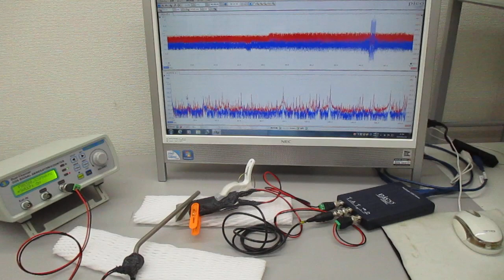２種類の超音波スイープ発振による、超音波伝搬制御実験：表面弾性波の観察